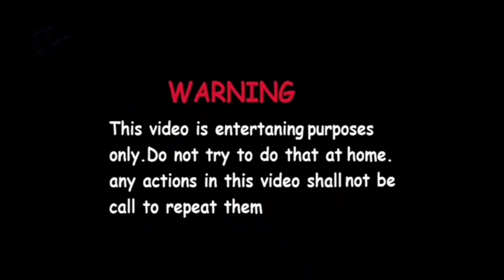matches chain reaction of 4 crafts | domino effect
this is a compilation video of 4 crafts